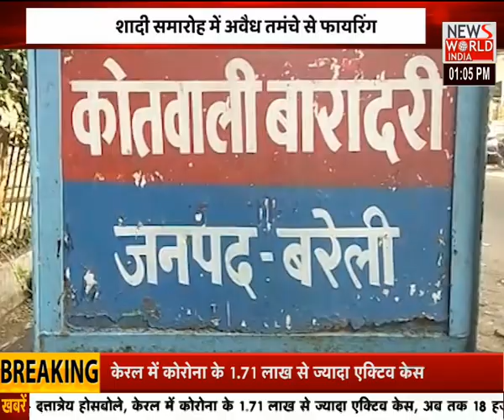News World India : खबर दोपहर में देखिये देश की सभी छोटी-बड़ी खबरें